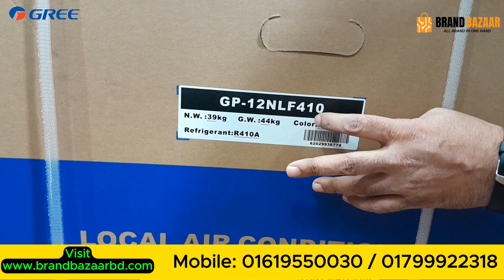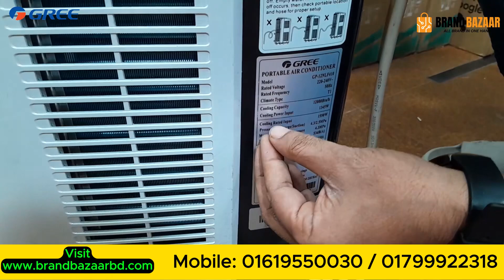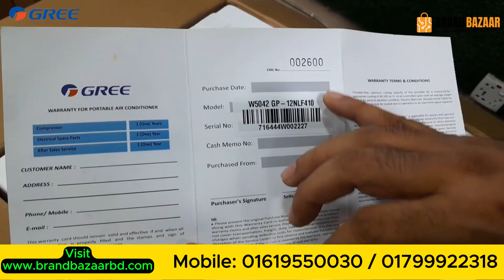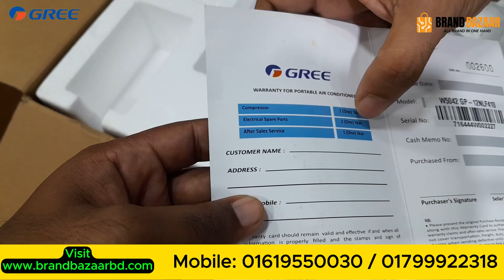Gree Portable AC Price in Bangladesh | Gree 1 Ton Portable AC Price in BD | GREE GP-12NLF410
Showroom Address:
Brand Bazaar

Portable Air Conditioner Price In Bangladesh 2023 | Portable AC Price in BD | Mini Portable AC Price